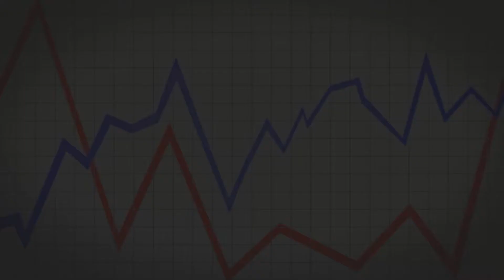Denver Metropolitan Urban League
The National Urban League’s history goes back to 1910 and was established to help train black social workers, and worked in various other ways to bring educational and employment opportunities to blacks. Its research into the problems blacks faced in employment opportunities, recreation, housing, health and sanitation, and education spurred the League's quick growth.

The Young Professionals auxiliary was started in Denver in 2006 to give young professionals support, access, and a community of camaraderie. We pride ourselves on community service and community engagement and try to keep our membership active in uplifting the community. The mission of the DULYP is to engage young professionals in the Urban League Movement towards the achievement of social and economic equality. Produced by Down To Earth Media, LLC